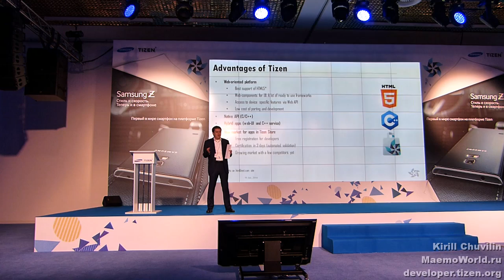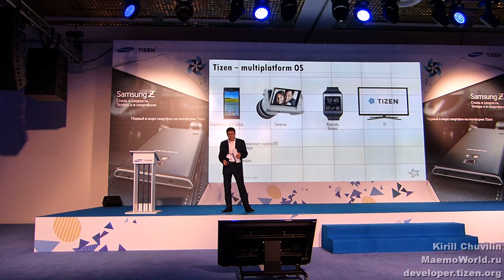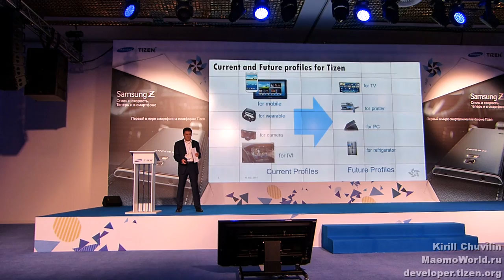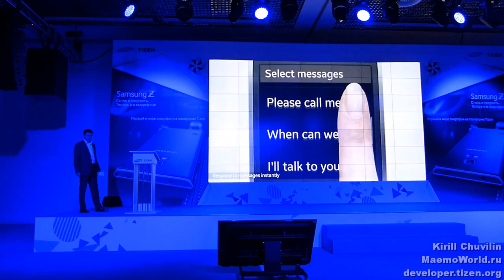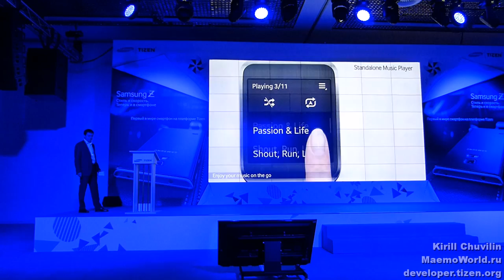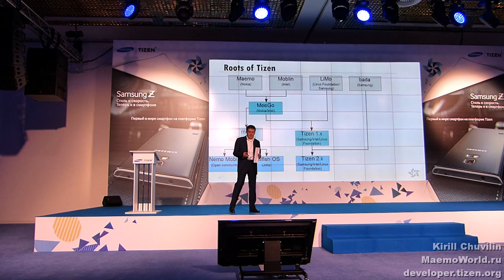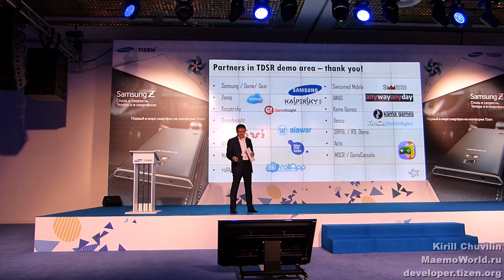Tizen Developer Summit Russia 2014 - 01 - Дмитрий Асонов - Вводное слово